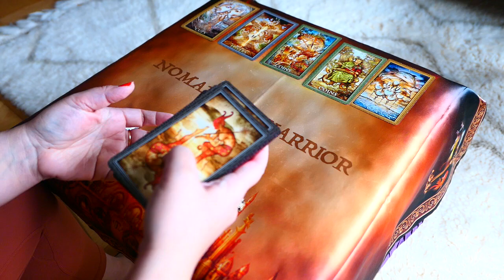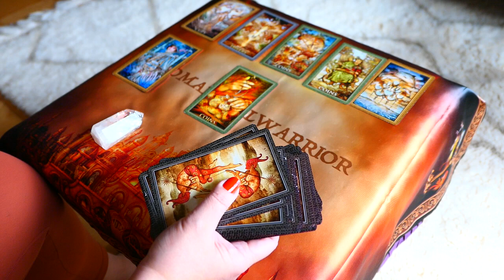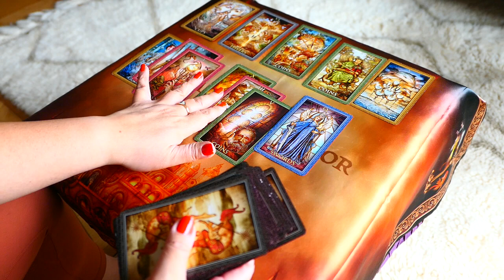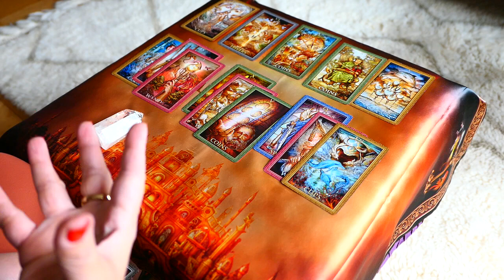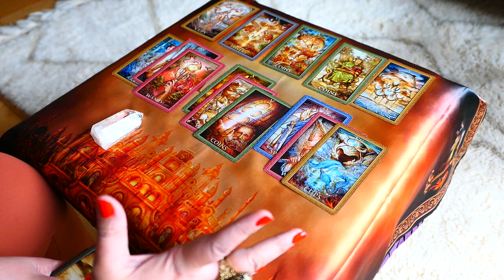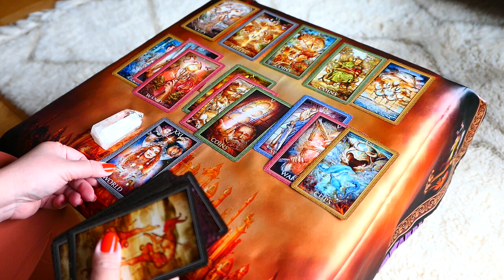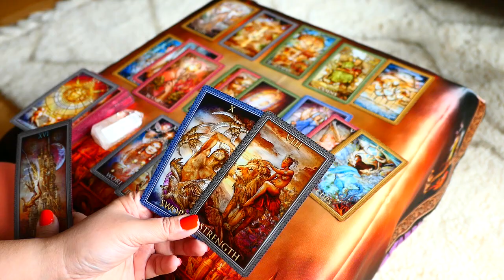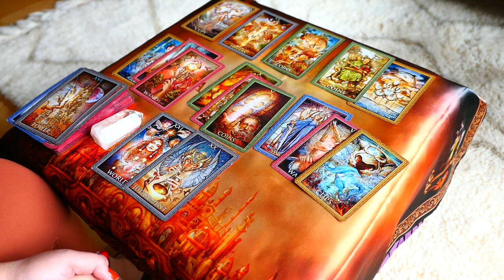CANCER ~ BEST READ! You've lost hope but this beautiful love is here to stay only for you ~ WLC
For other EXTENDED readings, check out and follow my Vimeo channel

*** Mystic's Journey reads are focused on imparting insights as we undertake our soul's journey and hopefully transcend limitations we are presented with in this highly organised chaotic dimension we are in and eventually achieve enlightenment on our path towards being one with our ultimate reality.

*** WLC Weekly Love Connections reads are intended to impart insights on your current love connections.